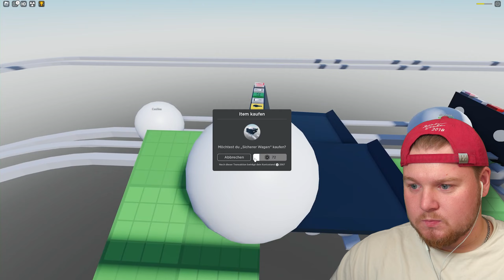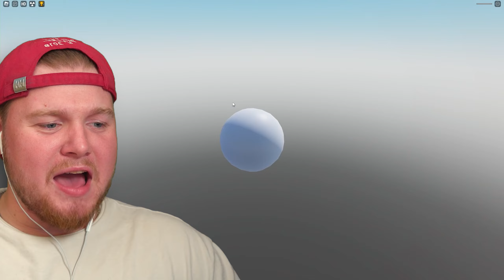24H als MURMEL überleben?! Achterbahnfahrt?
24H als MURMEL überleben?! Achterbahnfahrt?